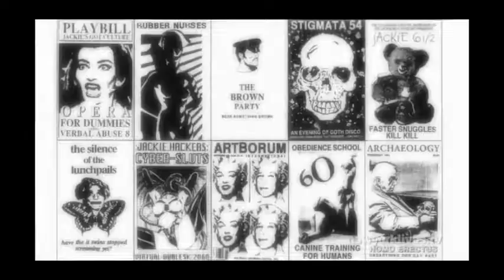yasuo izawa 90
DHs CHILD is new unit Of klark kent.KLarkkent is japanese dj YASUO IZAWA